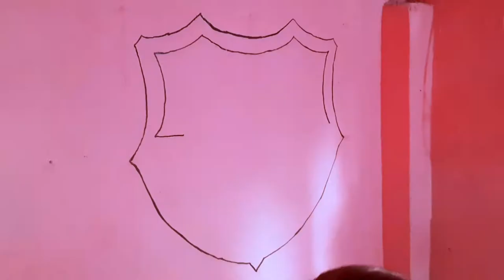FCB LOGO PAINTING (WALL PAINTING) LADY FAN of FC Barcelona is painting Logo on the wall.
LADY FAN of FC Barcelona is painting Logo on the wall.